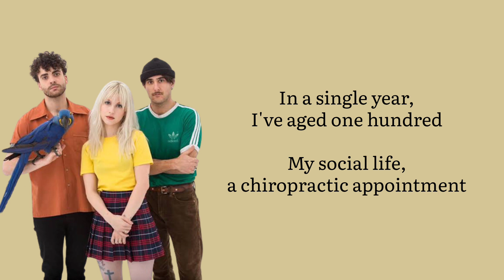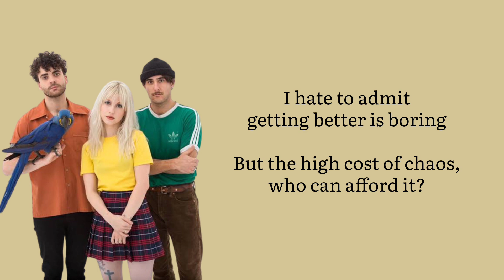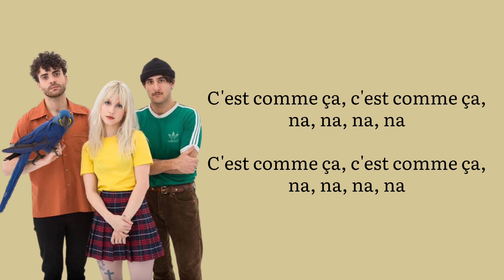Paramore - C'est Comme Ça (Lyric)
🎵 Tittle : C'est Comme Ça
🎵 Original Song by : Paramore

Let me know what other song recommendations I should make lyrics for, and please write them in the comments!

May you always be happy 🖤
We do not intend any artist's and label's copyright.